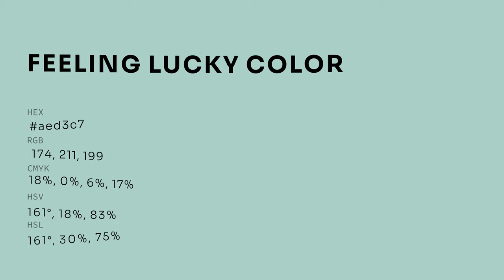Feeling Lucky color aed3c7 hex color - Green color - Warm color aed3c7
What color is Feeling Lucky ? aed3c7 hex color - Green color - Warm color aed3c7

Hex aed3c7 Color Code is also known as Feeling Lucky color.

Hex aed3c7 Color code in RGB color code model is created after adding 68.24% red color, 82.75% green color and 78.04% blue color.
Hex aed3c7 Color code in CMYK color (process color) code model is generated after subtraction of 17% cyan, 0% magenta, 5% yellow and 17% black.